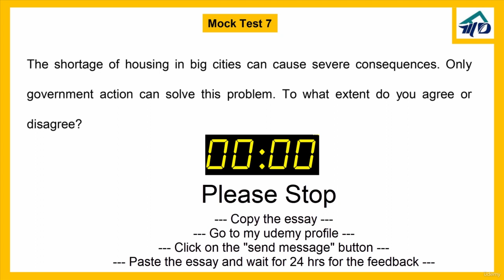Mock test 7 in IELTS